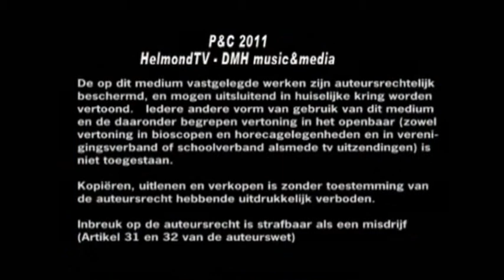Johnny Sleegers -De Hemel.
Johnny Sleegers
De Hemel. 3:05
dmh
bouwmans